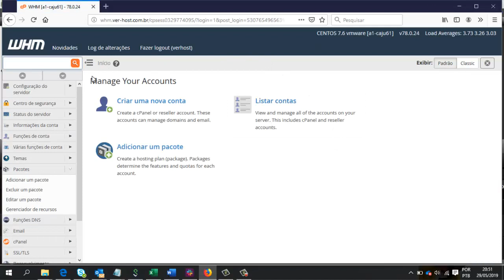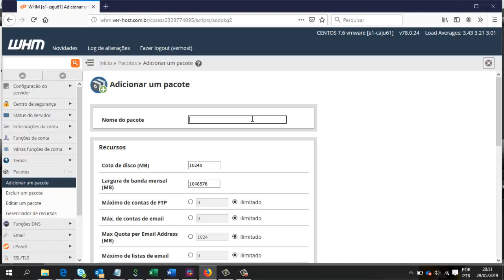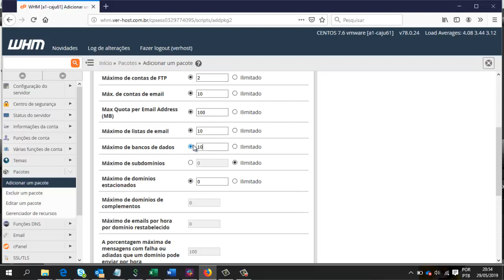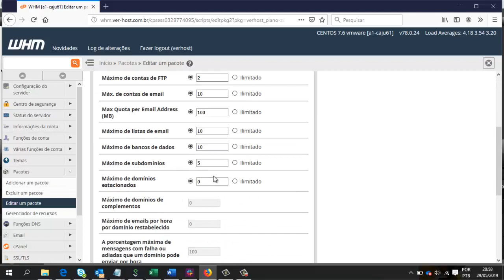Tutorial Revenda Linux: adicionando Plano de Hospedagem na Revenda Linux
Saiba como adicionar plano de hospedagem na Revenda Linux assistindo este vídeo tutorial